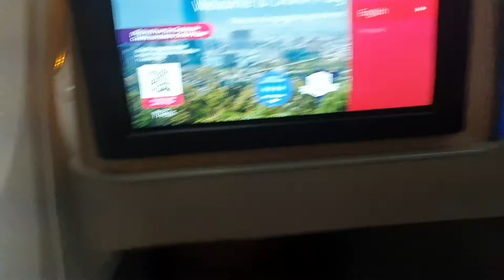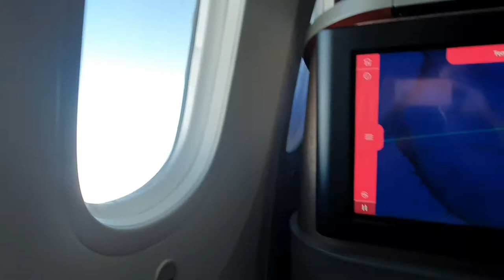Vlog no aeroporto + um pouco do meu primeiro dia em NYC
Oii gente, desculpa a demora, quase nunca pego o celular aqui então demorei para editar.

   Como nao gravei a despedida coloquei algumas fotos como capa do video.

   Gravei tbm um pouco do meu primeiro dia e espero que vcs tenham gostado.

    Em breve devo gravar um tour e mais alguns vlogs, se tiverem alguma ideia podem colocar nos comentarios!!!